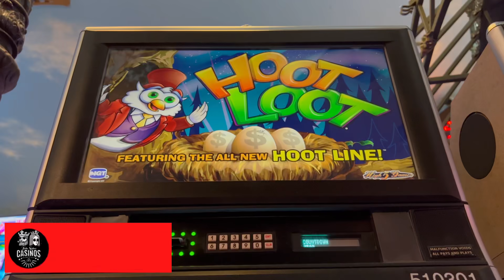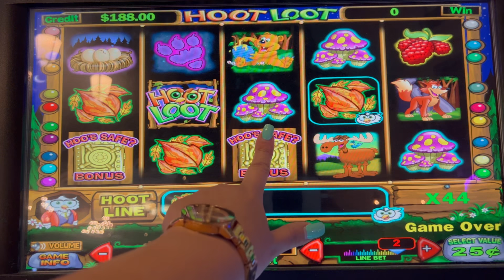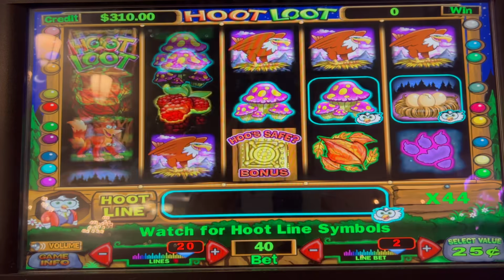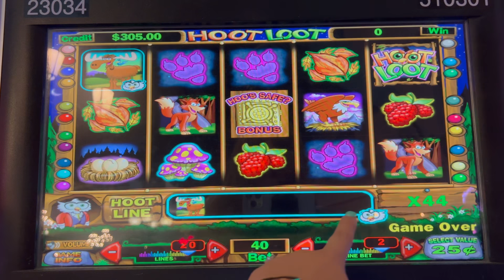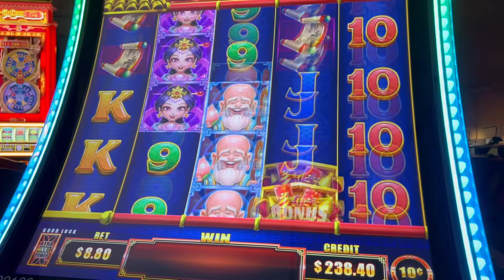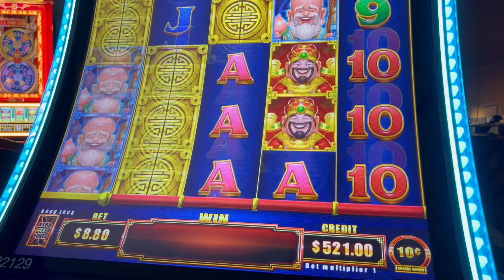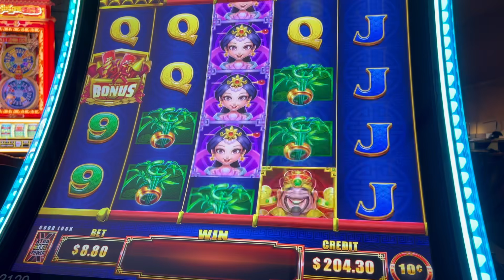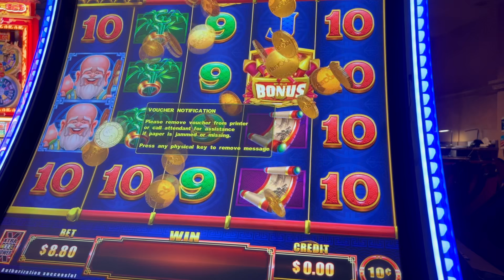🗼 ENCONTRE ESTOS VIDEOS GRABADOS EN EL CASINO PARIS LAS VEGAS !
EXCLUSIVAMENTE PARA NUESTROS SUSCRIPTORES MAYORES DE 21 AÑOS DE EDAD:
UN GANADOR SEMANAL!!
UNO DE NUESTROS VIDEOS VENDRA CON EL NOMBRE DE UN GANADOR!!!  ASEGURATE DE MIRAR TODOS NUESTROS VIDEOS PORQUE PODRIAS SER TU UN GANADOR!

 Y ASÍ PODER RECLAMAR EL PREMIO. EL PREMIO SERÁ ENVIADO POR US POST OFFICE (CORREO) DENTRO DE USA Y ES TOTALMENTE GRATIS. SI EL GANADOR SE ENCUENTRA FUERA DE USA SE LE ENVIARÁ EL VALOR DEL PREMIO EN EFECTIVO ENTRE $50-$100 DOLARES. TODO SOBRE CASINOS NUNCA LES PEDIRÁ NINGUN TIPO DE PAGÓ A CAMBIO!! (NO CAIGAN EN FRAUDES ARRIESGADOS!!) ALGUNOS DE LOS PREMIOS SORPRESAS INCLUYEN: CAMISETAS, GORRAS, PELUCHES, MASCARILLAS, ARTEFACTOS ELECTRICOS, DINERO Y MUCHO MÁS!!!
🎁 SORPRESAAAAAAAA!!!

Este es un canal de entretenimiento y los videos están destinados solo a mayores de 18 años. Por favor, juega con responsabilidad. Si tiene problemas con los juegos de azar, visite NCPGambling.org en los EE. UU. o busque su sucursal local.